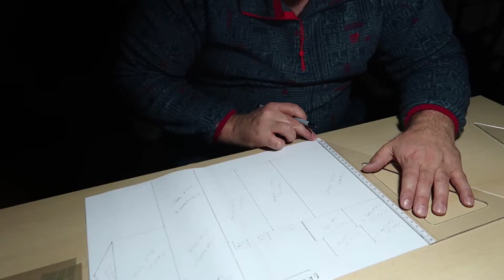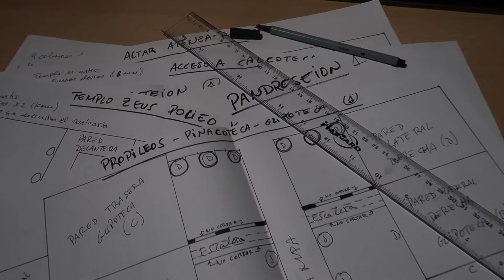DIY - Hemos hecho una acrópolis